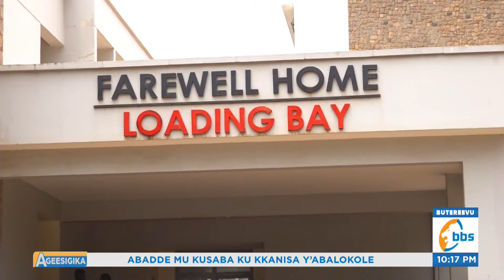Okukungubagira Minisita Sarah Mateke, Sipiika Asaasidde Ab’oluganda Lwe